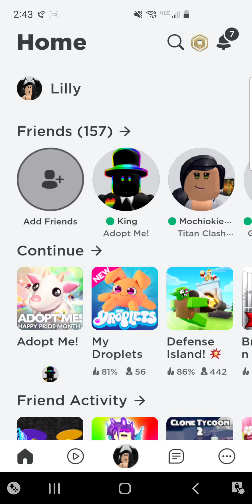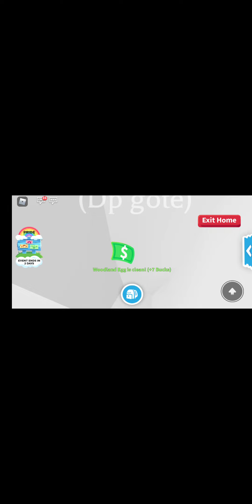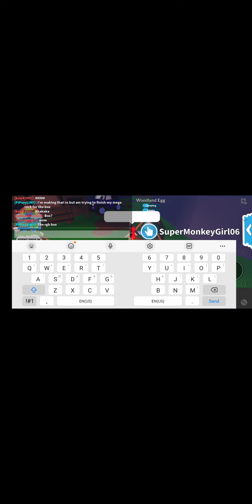Hatching Woodland egg in adopt me Watch till the end to find out what it is